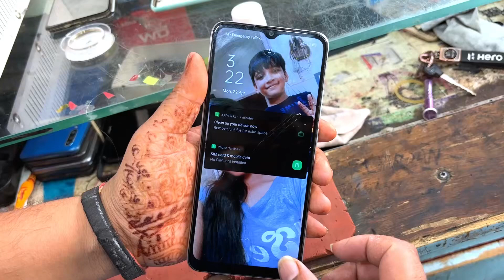Oppo A15 Glass Change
mobile repairing
oppoa15
mobile glass change
oppo reno 8t 5g review
flipping phone
oppo reno11
oppo a15 unboxing
a15 oppo top tips and tricks
top 10 tricks oppo a15
Oppo a15
phone repair
mobile repairing tools
mobile glass change machine
how to change mobile phone unit
Mobile glass change
lcd replacement
back cover
teardown
Mobile glass replace
oppo a15 review
take apart
top 10 tips oppo a15